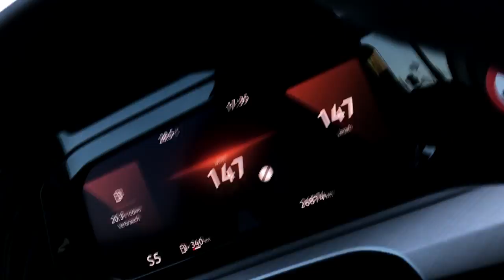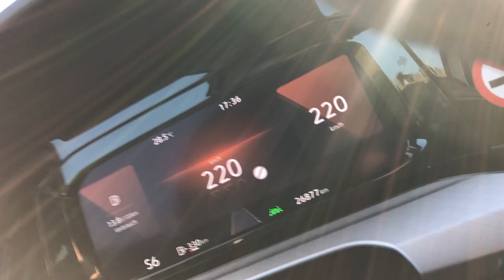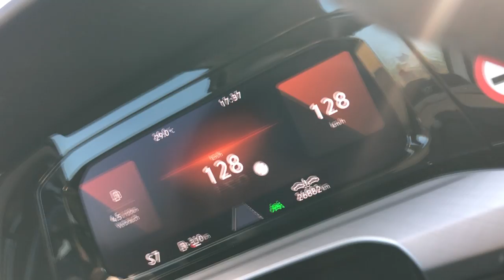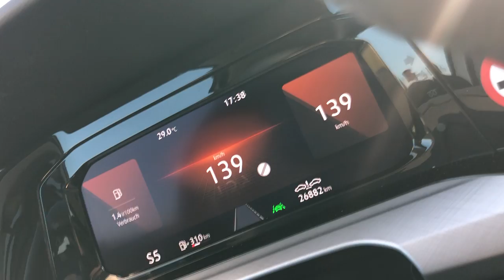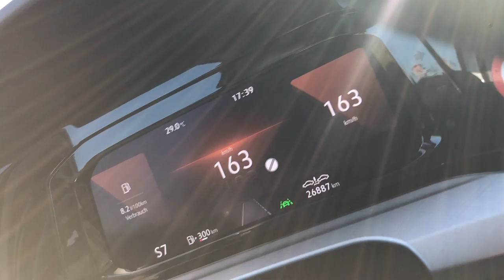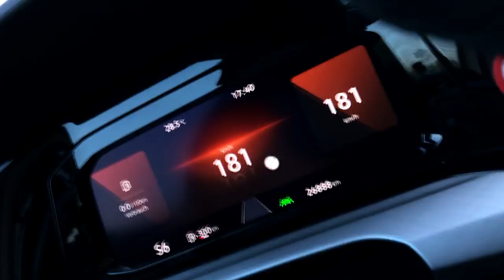VW Volkswagen Golf 8 2020 Stock 100-200 km/h Nice Germany Trip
Vw Golf 8 Stock